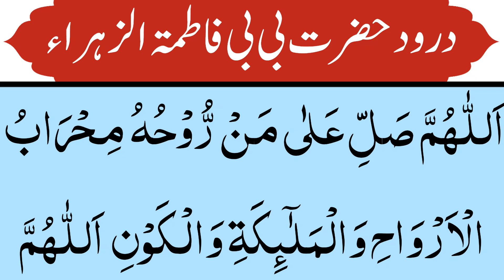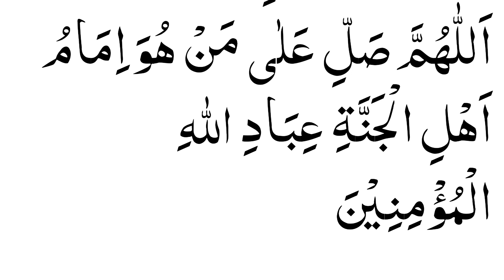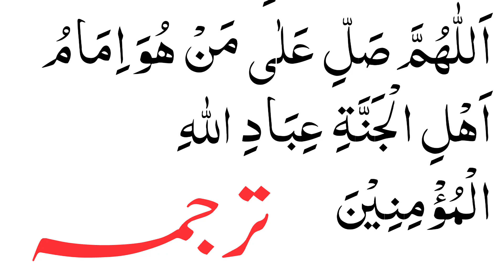Darood Fatima | Durood e Fatima Zahra (R.A) | درود حضرت بی بی فاطمۃ الزھراء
In this video we will learn Durood e Fatima with urdu translation.

Topics Covered:-
Darood e fatima zahra
Darood fatima zahra
Darood fatima Zahra With Urdu Translation